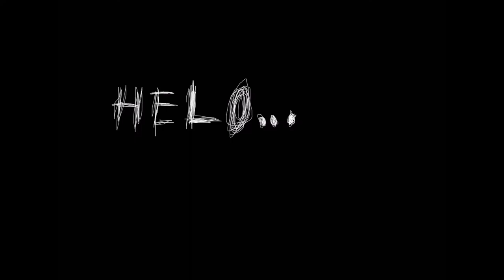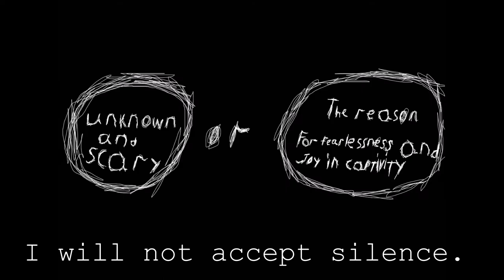Beginning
I'm waiting for your answer